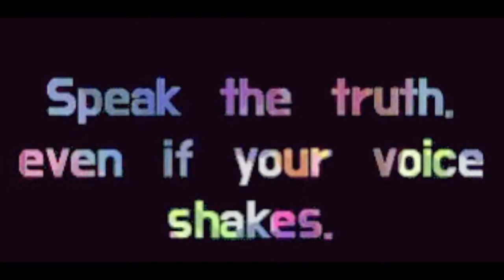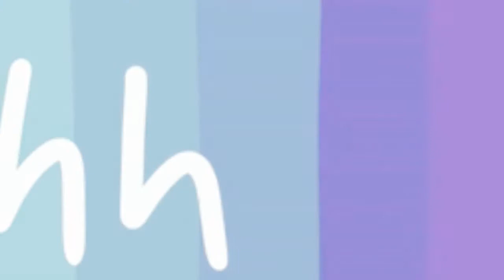SOMETIMES LIFE AIN'T ALWAYS WHAT IT SEEMS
Sometimes what's happening in the world isn't what it seems. Get real, keep it real, and cleave asunder the real from the unreal.
[Ya, I sing and play at the same time. BtW, um, any GUYS out there, well, I make love to my guitars, so don't go thinkin' some MAN is playing the axe on here; I'm all woman, and I ROCK, it's how I roll.]
LYNNJACOBSMUSIC.COM